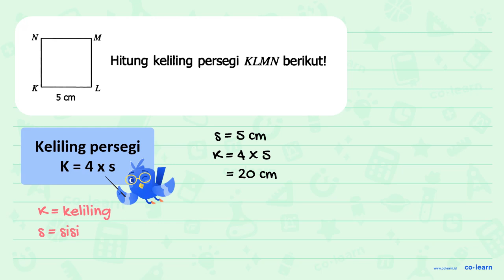M Hitung keliling persegi KLMN berikutl 5 cm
00:00 : Bedah Soal
01:00 : Konsep, rumus dan pengertian Persegi (Luas dan Keliling)
01:18 : Langkah penyelesaian soal
-1:42 : Jawaban akhir
00:12 : Penutup